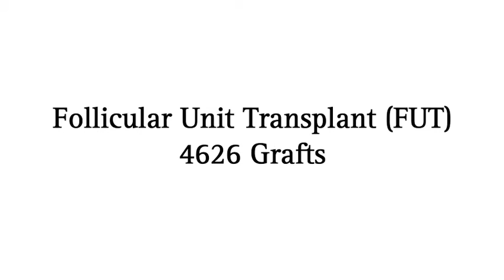Dr. Rahal Results - 4626 FUT Grafts | Rahal Hair Transplant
Patient Information
Age: 43
Norwood Scale: 6
Procedure Type: FUT
Treatment Areas: Hairline, Mid-Scalp, Crown
Graft Count: 4626
Hair Count: 9213
Country: Canada